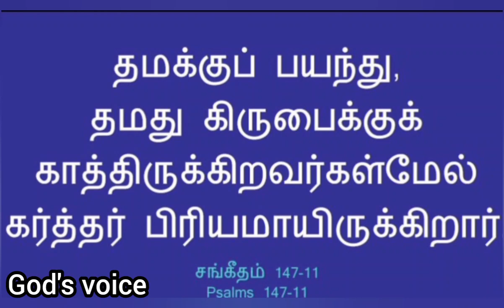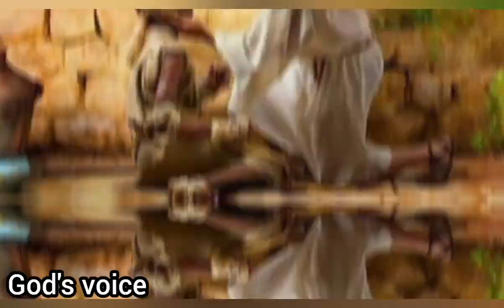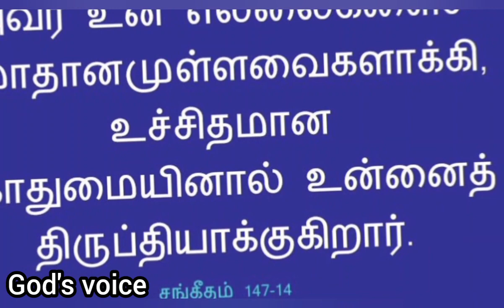🫵உன்னை நான் உயர்த்துவேன்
அவர் குதிரையின் பலத்தில் விருப்பமாயிரார், வீரனுடைய கால்களில் பிரியப்படார். தமக்குப் பயந்து, தமது கிருபைக்குக் காத்திருக்கிறவர்கள்மேல் கர்த்தர் பிரியமாயிருக்கிறார்.
சங்கீதம் 147:10,11

இன்றைய செய்தி | இன்றைய வசனம் | Indraya Vasanam | Today Bible Verse in Tamil | Today bible words in Tamil | Today bible vasanam in tamil | Today Bible reading in tamil | Today Promise | Tamil Christian Message | Tamil Bible Historical | Tamil Bible Stories | தமிழ் பைபிள் வரலாற்று | Tamil Christian Message Short | Jesus Calls | God Voice |  @godsvoice07  | jebam | ஜெபம் | prayer

Share Our Videos To All Your Friends And Relatives.

 ‘கடவுள் உங்களை ஆசிர்வதிப்பாராக’